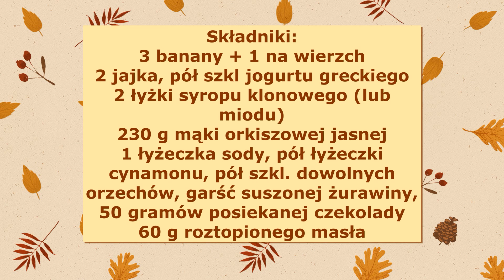Chlebek bananowy - szybki i prosty, mało słodki ,idealny na podwieczorek lub drugie śniadanie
Pyszny mało słodki chlebek bananowy, idealny na podwieczorek czy drugie śniadanie do szkoły, lub pracy. Długo pozostaje wilgotny i nie ma przy nim pracy. Zrobicie go w kilka minut i to bez robota.
Na mące orkiszowej i bez cukru, tylko z odrobiną syropu klonowego. Pychotka, polecam
Składniki:
3 banany + 1 na wierzch (mocno dojrzałe)
2 jajka, pół szkl jogurtu greckiego
2 łyżki syropu klonowego (lub miodu)
230 g mąki orkiszowej jasnej
1 łyżeczka sody,
pół łyżeczki cynamonu,
pół szkl. dowolnych orzechów,
garść suszonej żurawiny,
50 gramów posiekanej czekolady
60 g roztopionego masła
Cały przepis znajdziecie również na mojej stronie: